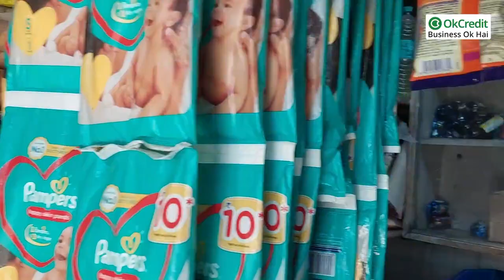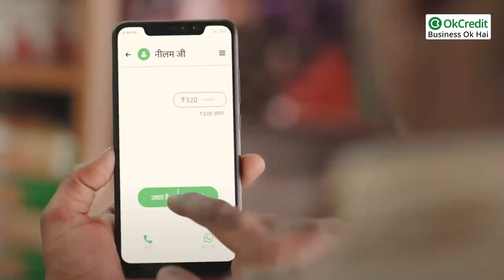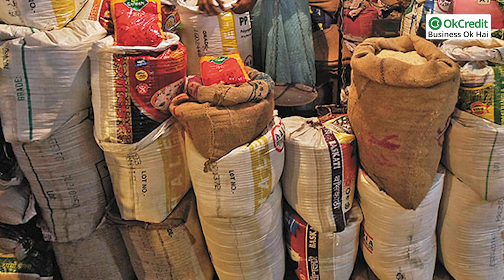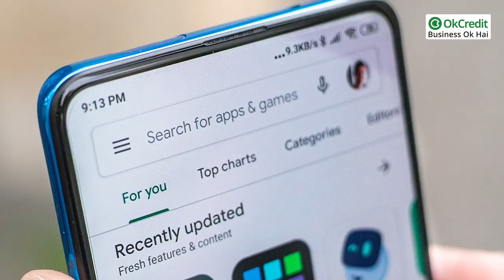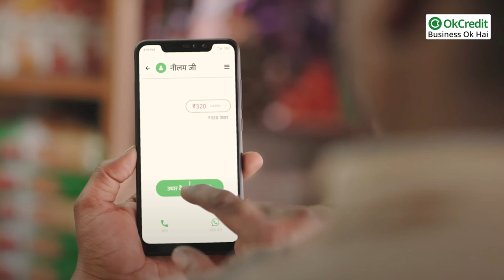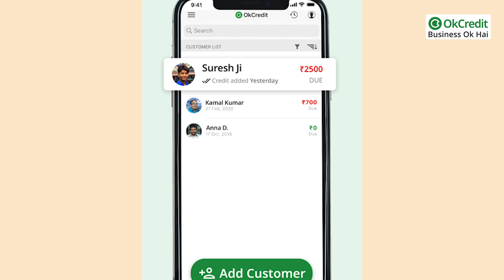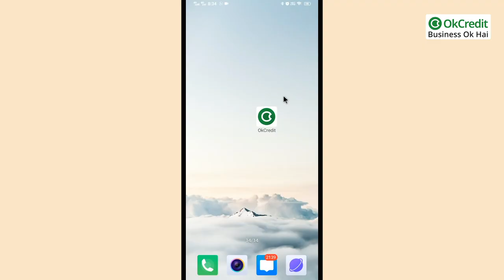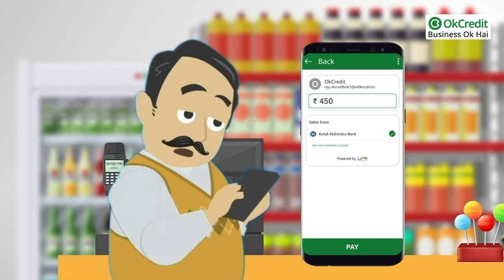Kirana Vyapari kaise manage karen Shop ka Hisaab | किराना व्यापारी हिसाब कैसे मैनेज करें | OkCredit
OkCredit, OkCredit udhaar bahi khata, bahi khata app, udhaar, vasooli, how to manage money, how to manage income, how to manage profit, how to manage margin, how to manage expenditure, how to manage money flow, how to manage customers, how to manage Grahak, grahak kaise manage karen, dukandar grahak kaise mainej karen, grahakon ko manage karne ke tips, grahakon ko manage karne ke niyam.